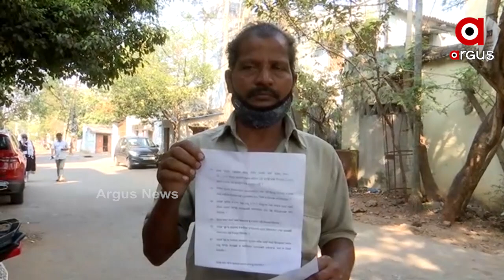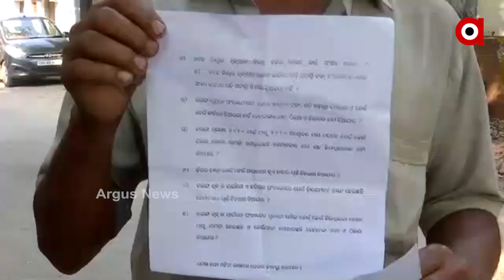ହେ ନବୀନ ବାବୁ ଆପଣ ଥରେ ଚାଷୀଙ୍କ କ୍ଷେତକୁ ଆସି ଦେଖନ୍ତୁ..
ନବୀନ ପଟ୍ଟନାୟକ କହୁଛନ୍ତି ଚାଷୀଙ୍କ ପାଇଁ ସବୁକିଛି କରିଛନ୍ତି. ହେ ନବୀନ ବାବୁ ଆପଣ ଥରେ ଚାଷୀଙ୍କ କ୍ଷେତକୁ ଆସି ଦେଖନ୍ତୁ, ଚାଷୀ କିଭଳି ଅବସ୍ଥାରେ ଅଛି... ଏଭଳି ପ୍ରତିକ୍ରିୟା ରଖିଲେ ବାରଙ୍ଗର ଜଣେ ଚାଷୀ.